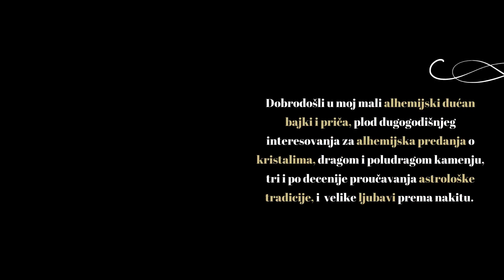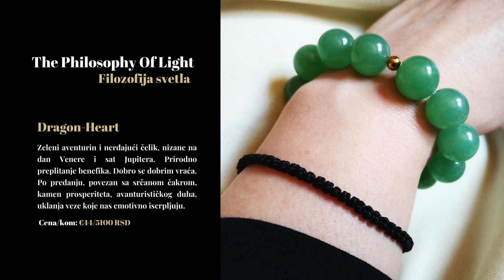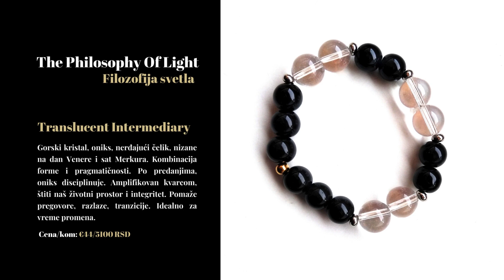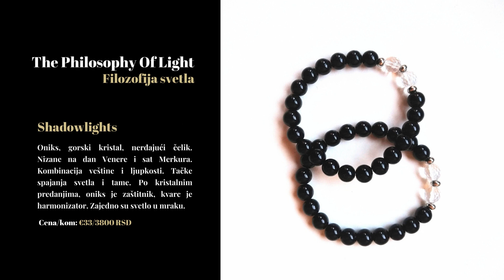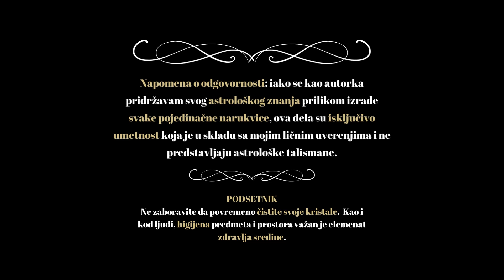Dućan bajki — Story Shop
Dobrodošli u moj mali alhemijski dućan bajki i priča, plod dugogodišnjeg interesovanja za alhemijska predanja o kristalima, dragom i poludragom kamenju, tri i po decenije proučavanja astrološke tradicije i velike ljubavi prema nakitu.
FILOZOFIJA SVETLA [The Philosophy Of Light]
Moja prva kolekcija alhemijskog nakita posvećena je odnosu kristala i prirode svetlosti — njenog prisustva i odsustva, refleksije i prostiranja unutar tela kristala, Transformacije kamena u skladu sa perspektivom posmatrača.
Posvećena anđeoskom carstvu.
PRIRODA JE INSTRUMENT [Nature Is An Engine]
Moja druga kolekcija alhemijskog nakita. Inspirisana je prirodom i senzualnim užicima života na Zemlji. Proslavlja fenomenološku jednostavnost i ontološku veličanstvenost naše čulnosti.
Posvećena Majci zemlji, majčinstvu i hermetičnim misterijima ruže.
PODSETNIK
Ne zaboravite da povremeno čistite svoje kristale.  Kao i kod ljudi, higijena predmeta i prostora važan je elemenat zdravlja sredine.
KONTAKT, INFO & PRODAJA
MILANA VUJKOV PR UMETNIČKO STVARALAŠTVO
PMaPsArt Studio NOVI SAD
Muzika:
Jazz Background Music Loop, Migfus20
Napomena o odgovornosti: iako se kao autorka pridržavam svog astrološkog znanja prilikom izrade svake pojedinačne narukvice, ova dela su isključivo umetnost koja je u skladu sa mojim ličnim uverenjima i ne predstavljaju astrološke talismane.